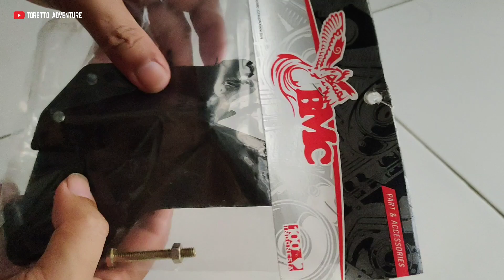Cara Pasang Stabilizer Rantai KLX